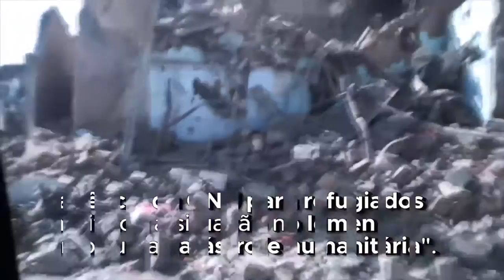Crise humanitária no Iêmen está ‘além de qualquer catástrofe já vista’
A agência da ONU para refugiados classificou a situação do Iêmen como “uma catástrofe humanitária”. A diminuição do financiamento para o ACNUR está prejudicando as ações de ajuda humanitária, enquanto a população do país sofre com a guerra, fome e falta de cuidados médicos. Detalhes @acnur

(Na imagem de capa do vídeo: a menina Firial, 8 anos, ajuda seu pai Ali a carregar os artigos de ajuda durante uma distribuição do ACNUR na escola Al Hagri, distrito de Al Mudafar, Taiz, no Iêmen. Foto: ACNUR/Mohammed Al Hasani)